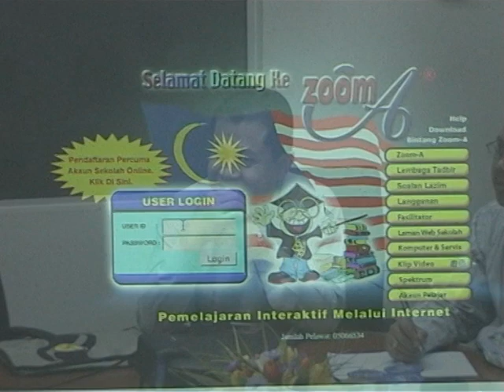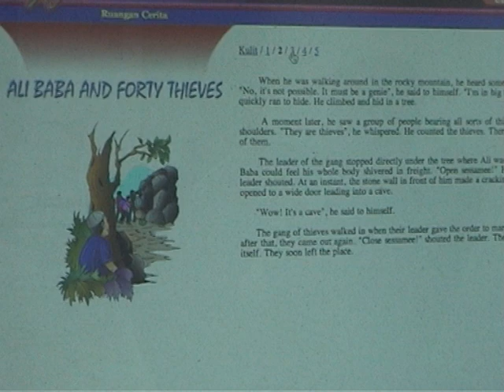Taklimat Pengendalian Program Zoom AKepada Pegawai-Pegawai Sirim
Tempat : Pejabat Sirim Shah Alam, Selangor
Tarikh : 11/06/2010

4. CARA DAFTAR KUPON ZOOM-A